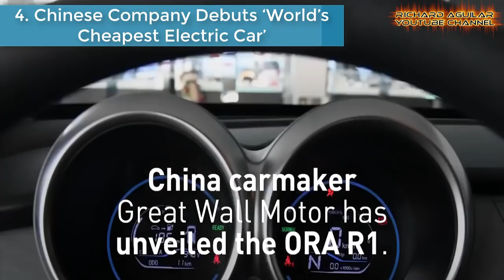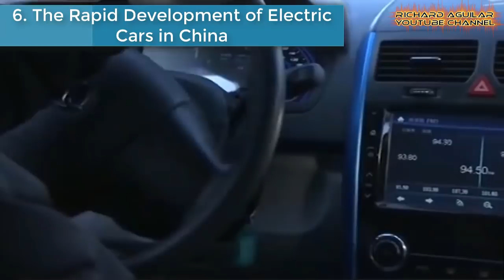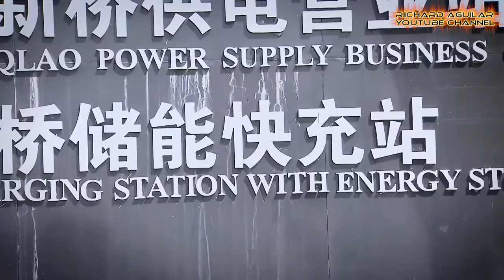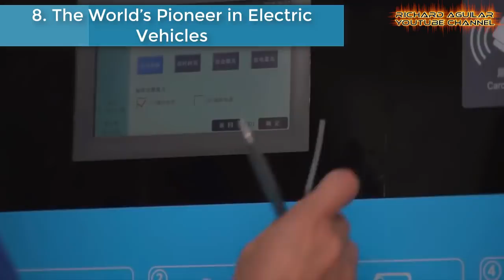Electric Vehicles in China Are Gaining Popularity Worldwide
China remains firmly in the lead when it comes to Electric Vehicles. Chinese EV’s can been seen almost on the roads and streets in many countries in the world. So in this video we present to you how Chinese electric vehicles are gaining popularity in the country and abroad.

RECOMMENDED BOOKS About China Innovation:
Policy, Regulation and Innovation in China's Electricity & Telecom Industries